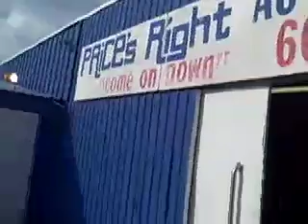Rhythm Child - Rehearsal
June 7th 2009 Rehearsal Waco, Tx.